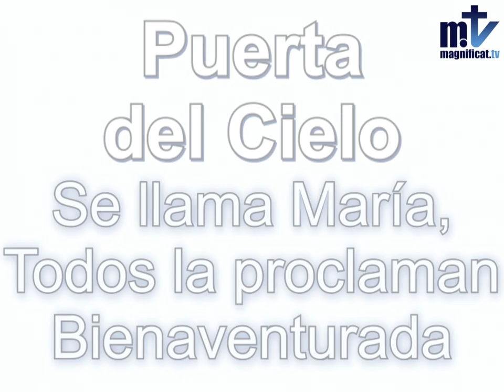Puerta del Cielo | P. Néstor Gallego | Magnificat.tv | Franciscanos de María